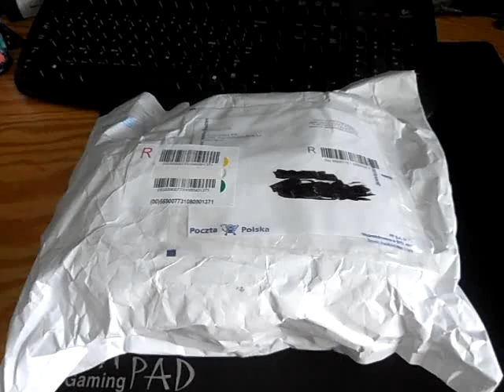Unboxing BIG Cubes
co my tam mamy??